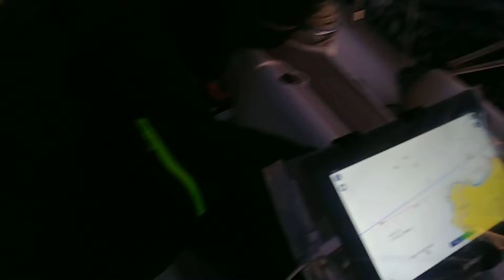Cruise on the Tyrrhenian Sea (2).Rejs po morzu Tyrrenskim,czesc 2